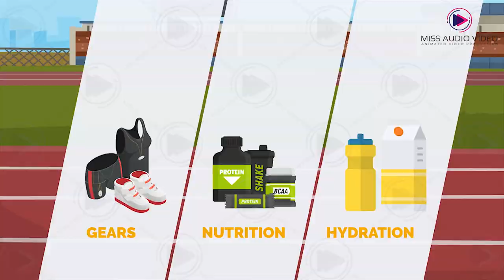✅ Online Personal Trainer App Explainer Video Company || Personal Training Coach App 2D Animation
★ VERY Affordable!